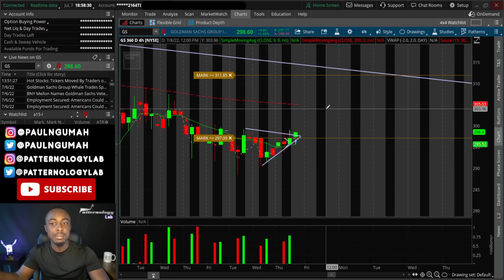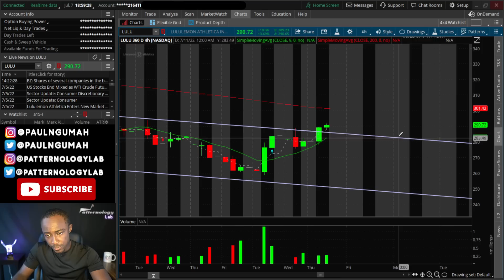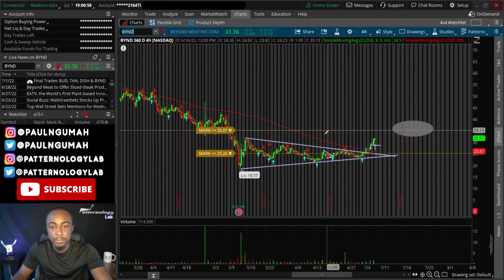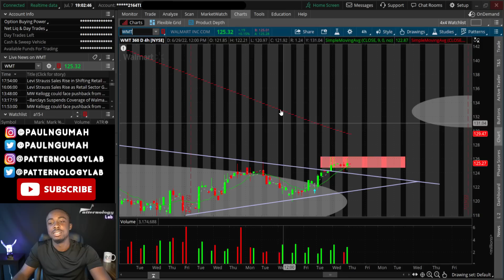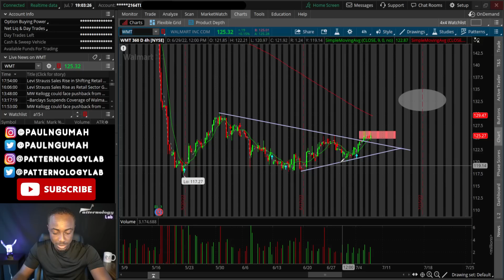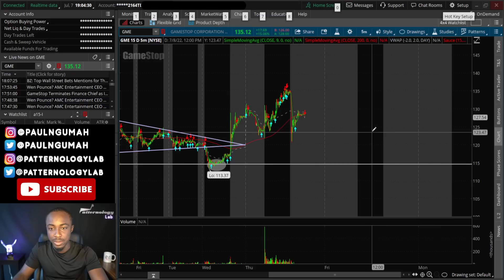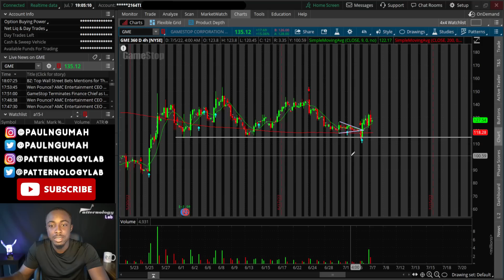THIS IS ABOUT TO GO INSANE!🔥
WATCH THIS STOCK FOR A CRAZY MOVE!🚀

🔷Open an account at TD Ameritrade, use the ➡ Then choose Individual Brokerage (under “Most Common”)

Top Stocks to watch are analyzed extensively. PSYCHOLOGY and ANALYSIS are also included as always.
💎 Pre-market Analysis Videos are released at 8:15AM from Monday to Friday.
💎 Post-market Analysis Videos are released between 6PM-10PM CT every day.

Chapters:
0:00 Intro and Topics
0:45 SP500 and NDX
3:05 GS Stock
6:05 LULU Stock
6:30 BYND Stock Update
8:11 TGT stock update
8:55 JD Stock update
9:30 WMT Stock update
10:30 GME Stock update